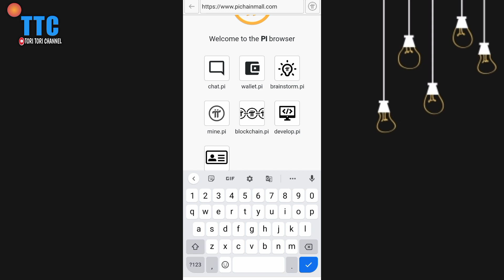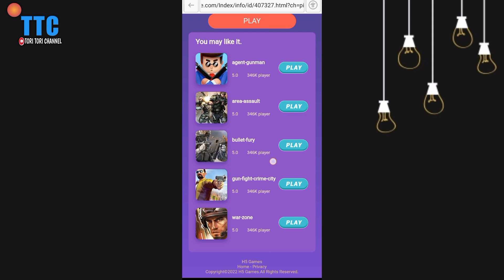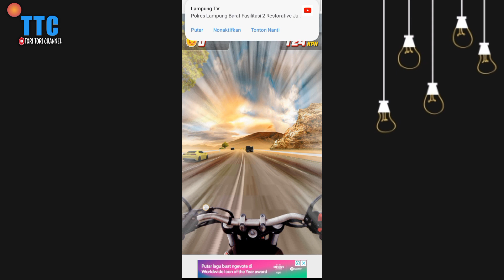PI NETWORK NEWS UPDATE TODAY FREE PLAY GAME 41 DI PI CHAINMALL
Mantap gaes Pi browser ternyata banyak manfaatnya bagi yang mendownload nya,salah satunya kalian bisa main puluhan games di Pi chainmall tanpa harus kalian install aplikasi nya di play store ataupun AppStore

MASUKKAN CODE REFERAL 👇
📌 TORITORICHANNEL